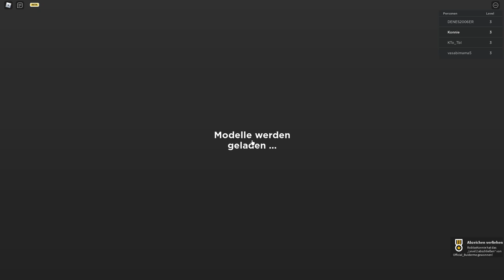Schaffe ich Goofy Runners? | Roblox horror deutsch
Ich spiele Roblox Goofy Runners. Das ist ein Roblox Horror Spiel, ähnlich, wie Nicos Nextbots, aber diesmal wirklich mit mehreren Levels und einem Ziel.

–               ↓ LINKS ↓                   –

–                ↓ TAGS ↓                   –